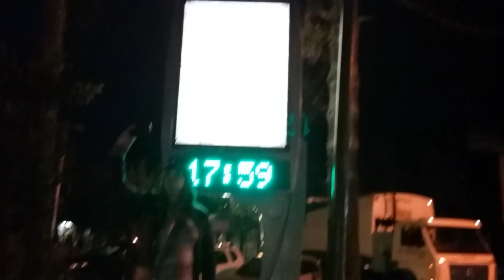4 de junho de 2016